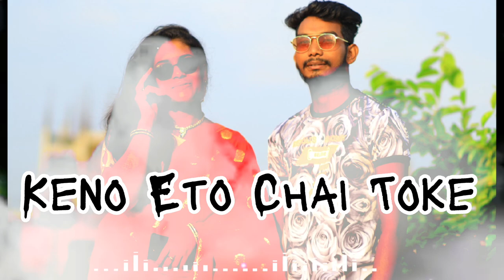Keno Eto Chai Toke, | IMRAN | LABIBA | Sohag Gazi🥀 | Official Music Video | Bangla Song 2023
👉So H Ag gAzi youTube চ্যানেলটি। SAUBSCRIBE করে সঙ্গে থাকুন। 🙏

🔔 আর পাশে Ball  বাটনে কিলিক  করে  দিয়েন।🙏